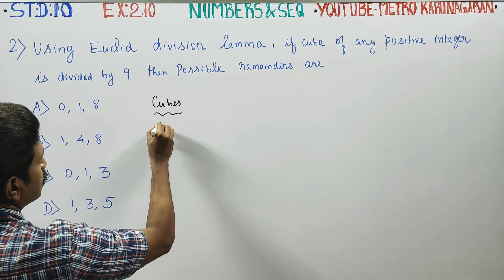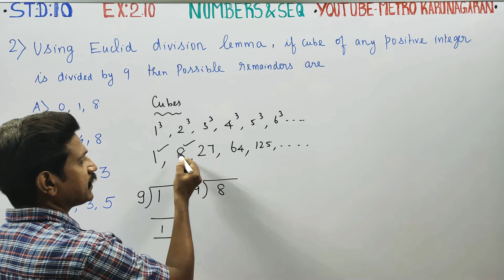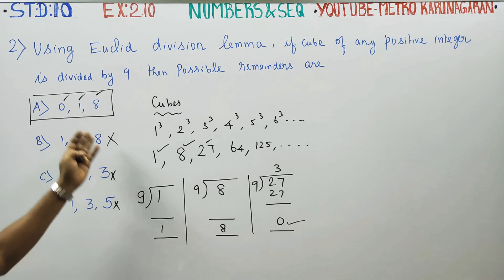10th Std Maths Ex 2.10(2) Using Euclid Division lemma, If the cube of any positive integer is divide